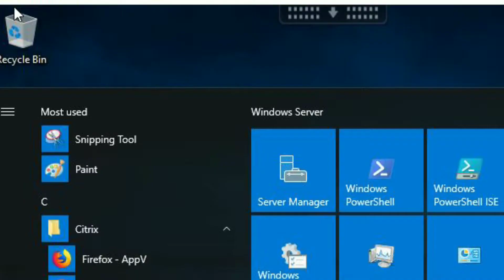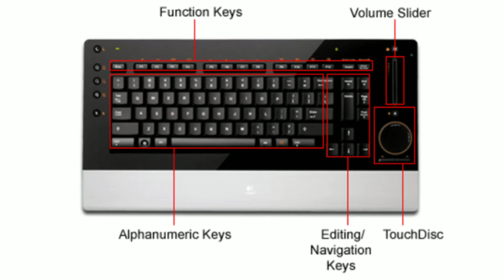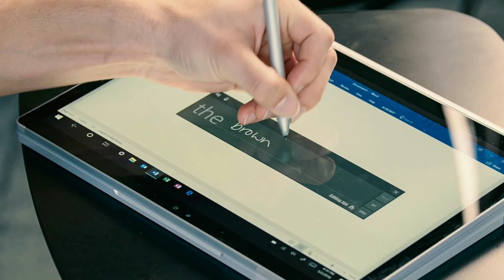episode no- 9 ||18 super stylish pc keyboard explained in telugu || by maruthi creators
Must read:
Note i don't have any benifit to upload your images and materials. It's shows that to knows everyone to aim.  This video can made heart fully fan made